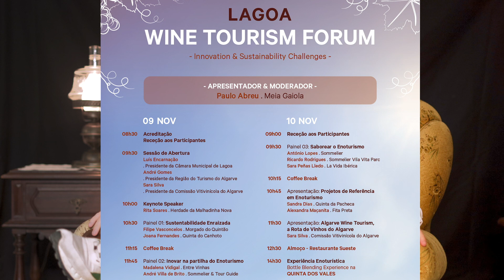Cutucando Portugal - Episódio “Mês de Novembro”.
Cutucando Portugal - tem como objetivo comunicar novidades, eventos sobre vinho, gastronomia, enoturismo, novos lançamentos, novos projetos e sugestões culturais.
O presente episódio é referente ao mês de Novembro de 2023.
Fiquem à vontade para novas sugestões nos comentários.

Sê responsável. Bebe com moderação.